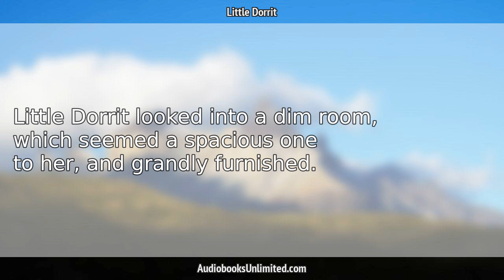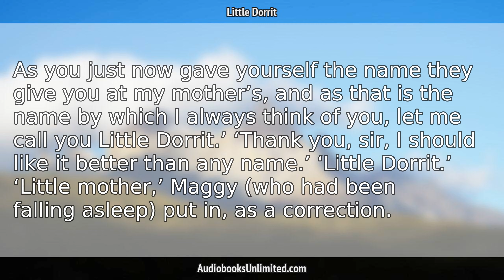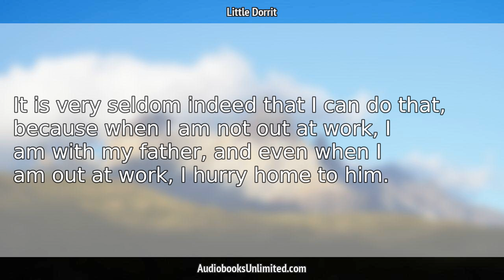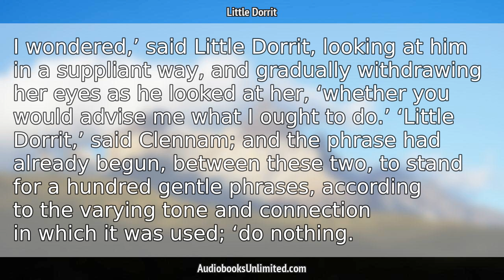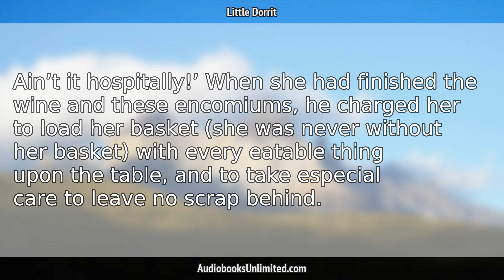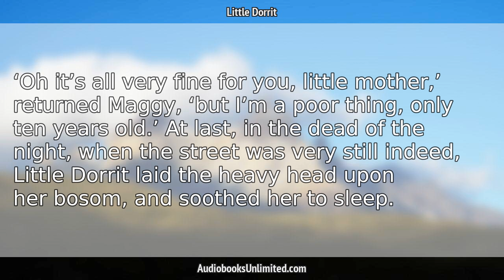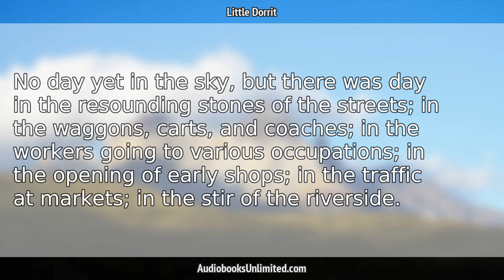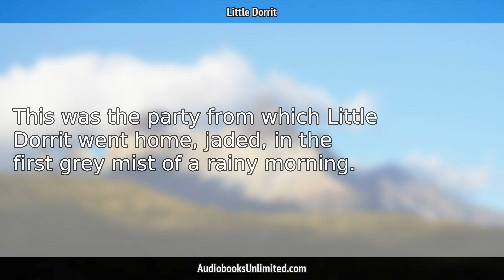Little Dorrit Audiobook Chapter 14